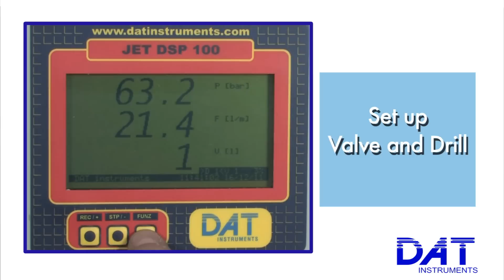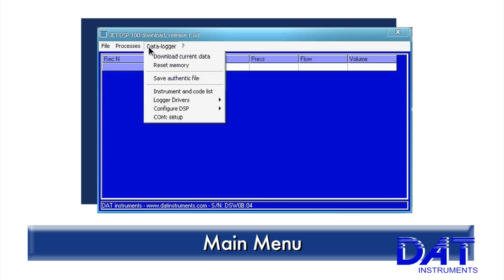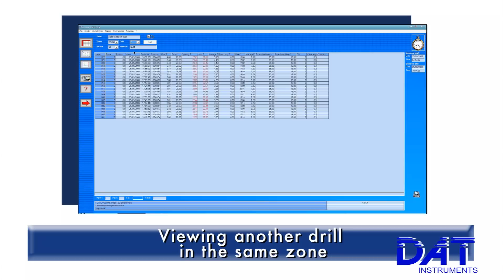DAT instruments, simple datalogger fundamentals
DAT instruments, training fundamentals:
- JET DSP 100 I / IR datalogger for grouting, permeability test, Lugeon and Lefranc test
- JET DSP 100 download software
- JET S 104 software